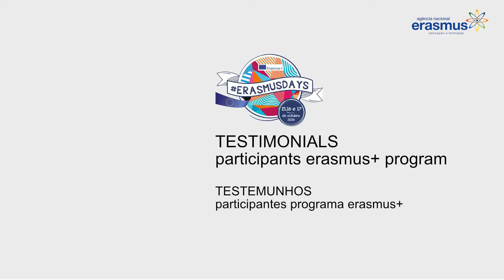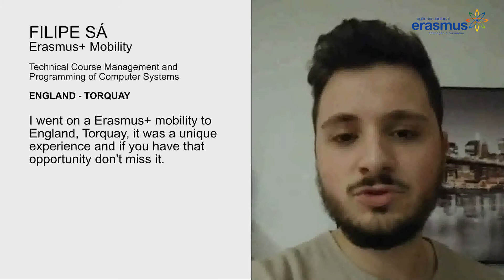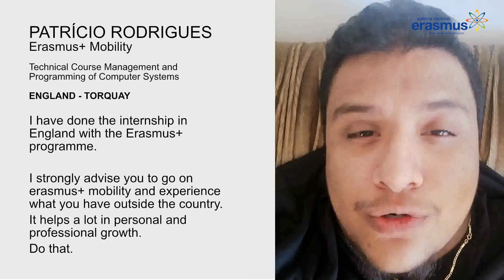ETAP ERASMUSDAYS | Aconteceu em Portugal nos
A ETAP – Escola Profissional celebrou os erasmusdays2020 com o evento “ETAP ERASMUSDAYS”.

O evento consistiu numa seminário em que falaram sobre os projetos KA1 e KA1 que a escola desenvolve. Foi feita uma apresentação, aos alunos e satff, sobre as mobilidades e a forma como estas se processam e o acompanhamento que a escola proporciona. Houve tempo para troca de experiências e alguns dos ex-participantes nas mobilidades staff deram o seu testemunho sobre o que fizeram em cada mobilidade, quer a nível de trabalho quer a nível de acompanhamento dos alunos.
Abordaram também os projetos KA2 em que a escola está envolvida, mais especificamente o projeto ERASMUSTVINTERNATIONAL que conta com a colaboração e envolvimentos dos alunos de todas as escolas parceiras.
Após este seminário foi apresentado, aos alunos, um filme onde a temática “mobilidades Erasmus” está presente.